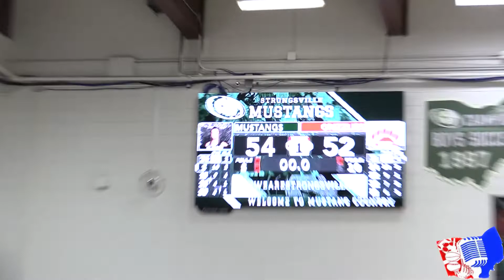Game Winning Buzzer Beater in Overtime - Reagan Bass (Strongsville, OH)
Strongsville Junior forward Reagan Bass drills 2 of her game high 25 at the buzzer of the Mustangs 54-52 Sectional Championship win over Wadsworth